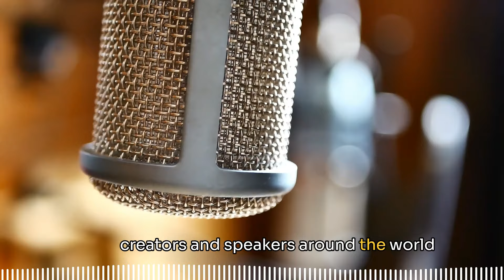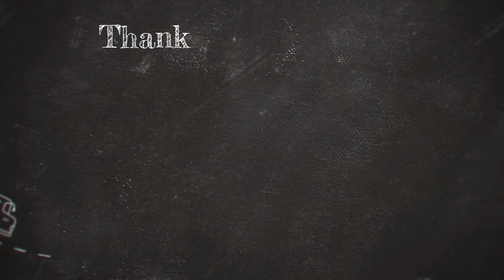I Survived A Heart Transplant - Here’s My Story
In this inspiring episode of Stories in Stanza, Jessica Anne share her powerful story of surviving terminal illness and a heart transplant and how it has helped me build resilience. Watch to be inspired and motivated!

We dive deep into the life story of Jessica Anne, founder of Resilience Coaching by Jessica Ann. Jessica shares her remarkable journey of overcoming numerous health challenges, including battling cardiac AL amyloidosis, cancer, a stroke, and a heart transplant. She talks about the role of gratitude and joy in building resilience and how these experiences led her to leave her corporate job to help others find their path to healing. In this video, I share my powerful story of surviving a heart transplant and how it has helped me build resilience. Watch to be inspired and motivated!
Through her personal story, she emphasises the importance of joy, small wins, and flexibility in overcoming life's struggles. Tune in to learn about her upcoming book 'Dancing in the Shower' and her passion for connecting with others through resilience coaching.

00:00 Introduction and Opening Thoughts
01:07 Welcoming the Guest
02:18 Jessica's Background and Family
04:17 The Theme of 'Fail with Me'
07:32 Jessica's Health Journey Begins
13:10 The Diagnosis and Treatment
25:21 The Heart Transplant Journey
29:16 Life After the Transplant
29:53 Transition to Resilience Coaching
37:20 The Power of Gratitude and Joy
47:06 Concluding Thoughts and Farewell

Jessica Anne Renfeldt is a resilience coach, founder of Resilience Coaching by Jessica Anne, author, and speaker who helps women discover their inner strength by weaving gratitude, joy, and radical resilience into everyday life. Drawing on her own life’s journey—surviving a terminal illness, stoke, a heart transplant, and profound loss—Jessica brings an authentic, deeply compassionate perspective to her work. She guides others to cultivate resilience not as a shield, but as a soft, flexible strength rooted in gratitude and the quiet moments that can transform us all.

Raised on a farm and still a farm girl at heart, Jessica has a profound connection to nature, drawing inspiration from its rhythms in her personal life and her coaching. Whether she’s fishing for healing in a mountain stream or whipping up a new recipe, she finds wisdom in slowing down and tuning into life’s simple joys. As the mother of three remarkable daughters, she understands the delicate balance of juggling careers, families, and self-care, and she passionately believes that everyone can live the life they truly love—if they’re willing to uncover the resilience that’s been within them all along.

Her upcoming book, Dancing in the Shower: Uncovering Radical Resilience to Live a Life You Love, is set for release in early 2025. It’s a heartfelt exploration of her personal stories, from childhood lessons of strength and loss to surviving life-threatening challenges, offering readers a roadmap to find hope, gratitude, and resilience in their own lives.